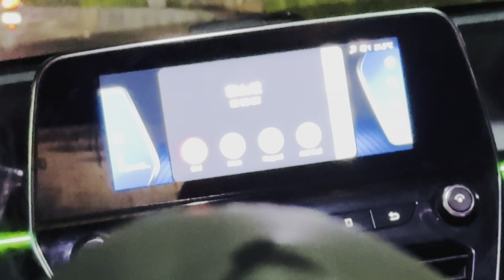Aarav Baisla Par Hui Baba Mohan Ram Ki Meher ||Grand Birthday Celebration ​⁠@Gauravdedha9700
Aarav Baisla Par Hui Baba Mohan Ram Ki Meher ||Grand Birthday Celebration ​⁠|| Baba Mohan Ram Ka Jagran 🙏🏻

I Hope Aapko Vlog Accha Lga Ho Agar Accha Lga Ho Toh Vlog Ko Like Kare N Comments Kare Vlog Ka Best Part